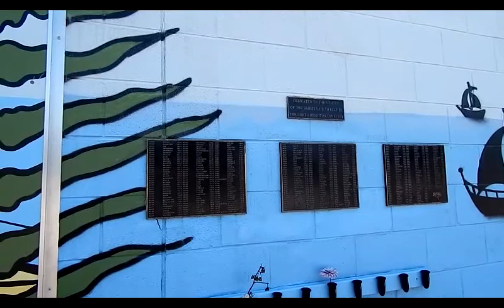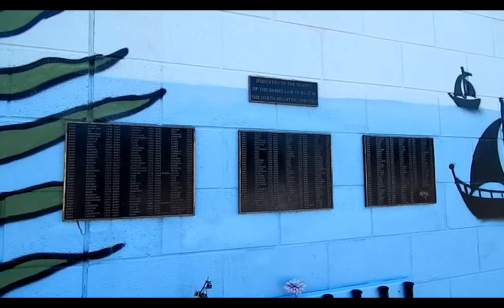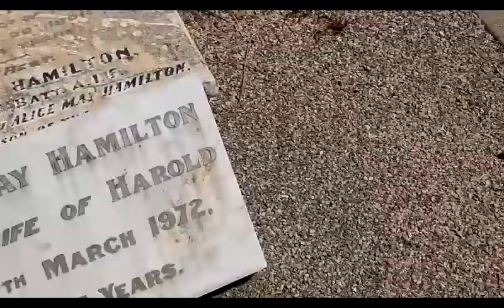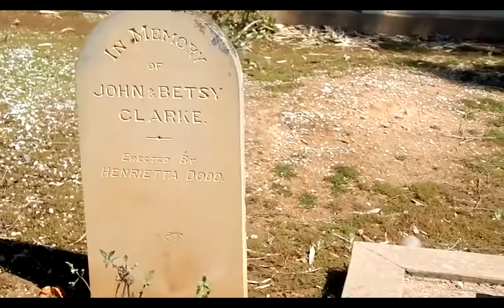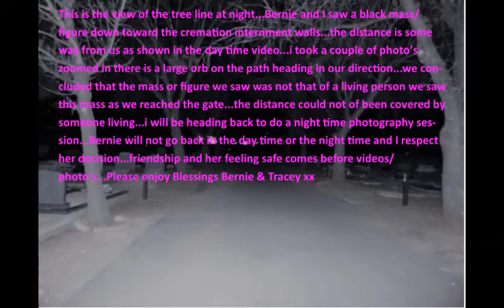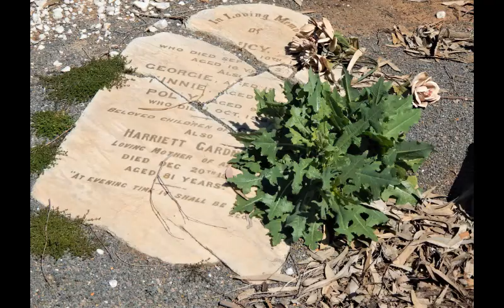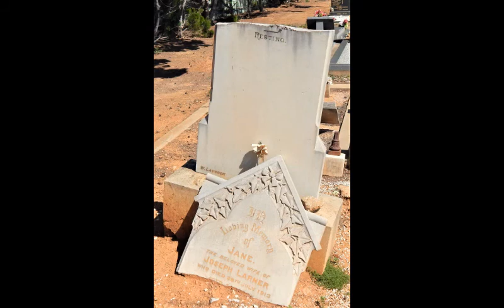CEMETERY WALK WITH - BUMP IN THE NIGHT PRODUCTIONS.